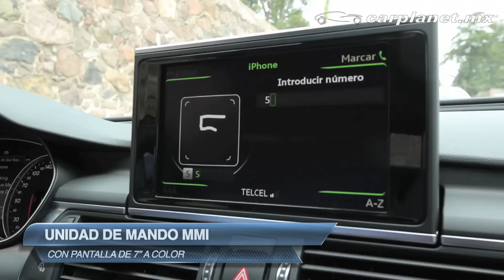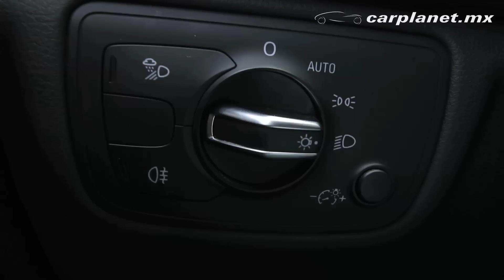Prueba de Manejo Audi A6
Acompáñanos a conocer el Audi A6 en otra de nuestras pruebas de manejo.